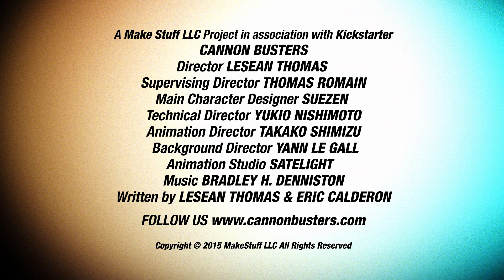Cannon Busters: The Animated Pilot teaser Trailer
The first, teaser trailer to the newest and wackiest adventure this side of Gearbolt! Cannon Busters: The Animated Series Pilot

Explore the fantastic land of Gearbolt as we follow a motley crew of travelers on an unforgettable journey to reunite 2 best friends. S.A.M. is a high-end, friendship robot, determined to reunite with her best friend Kelby, the missing heir to her Kingdom under siege. Casey Turnbuckle is an out-dated, spunky greasy-monkey repair robot, looking for an upgrade. Philly the Kid is a wanted, immortal fugitive just looking for a chance to shake them. Along for the ride is the greatest swordsman never known and a suped up, Cadillac Eldorado that transforms into a sentient, giant robot. On their own, they're a lost cause. Together, they're the hippest world travelers this side of 2D animation!

A journey is best measured in friends, not miles!